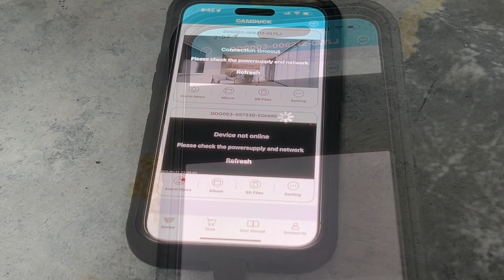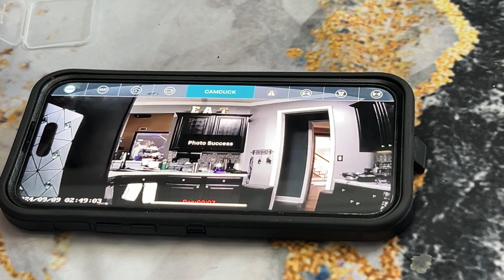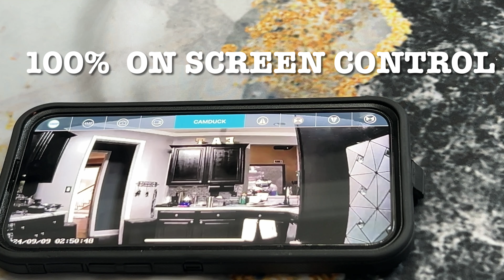CAMDUCK HIDDEN CAMERA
The CAMDUCK Hidden Spy Camera
I purchased this new spy camera about two weeks ago and put it through the test.  I placed them in the bedroom, the living room, the kitchen and in my bathroom.  No one who visited my home knew it was a camera inside of the socket. Many of my guests used it to charge their phones with the two Types – C charging port.  The picture quality is 1080P, and with the 128G Micro SD card it can store many captured videos and pictures. The user-friendly APP provides easy navigation of the camera. The APP allows you to see in real time videos feed which you can zoom in and out.  The camera also has motion detection, which is perfect for an infant room, used as a nanny camera, to assist a care provider and as home defense.  I strongly recommend this product.